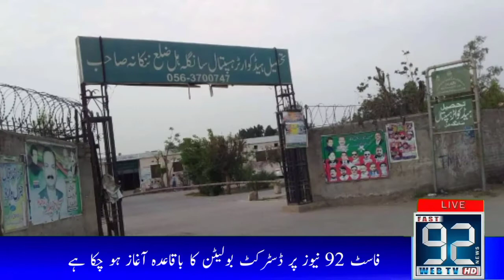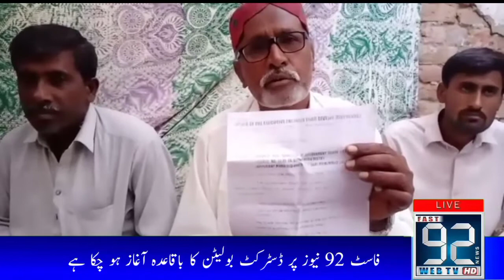Fast 92 News District Bulletin | 06 PM | 11 March 2021 | Fast 92 News HD